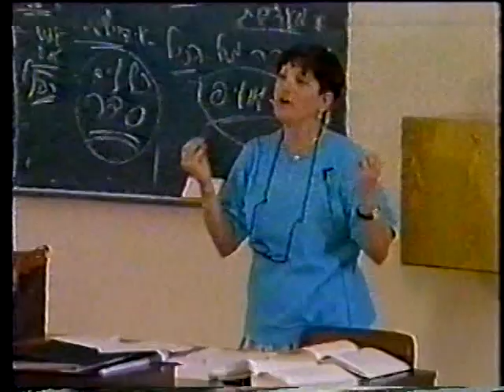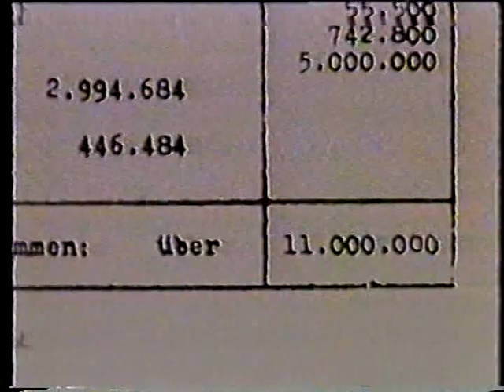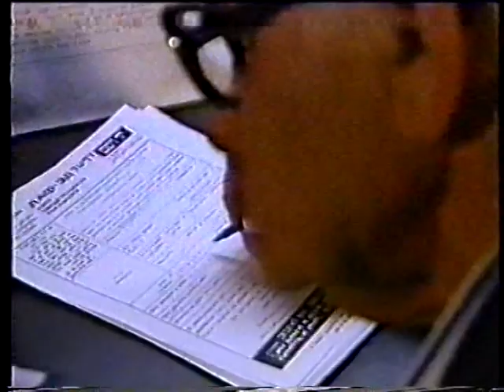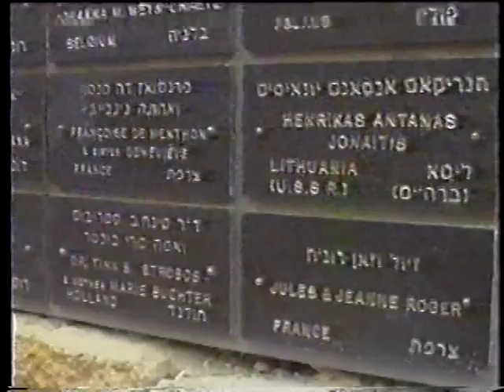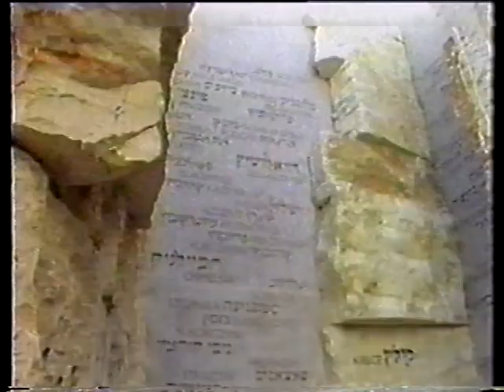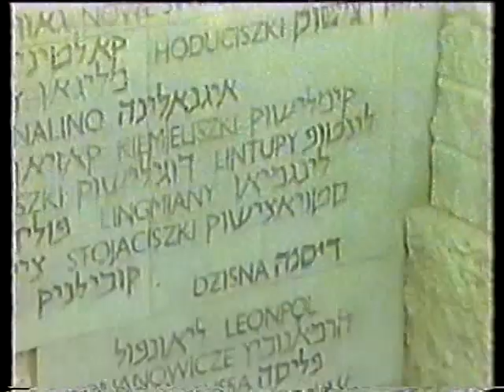Documentário Yad Vashem (parte 2) / Yad Vashem (part 2)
Documentary produced by Yad Vashem 1991 (part 1) - in English